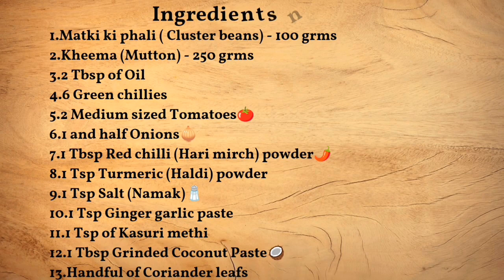matkikiphali kheemakachakna👌 clusterbeanswithmuttonsabji😋support🤝 subscribetomyyoutubechannel🤗